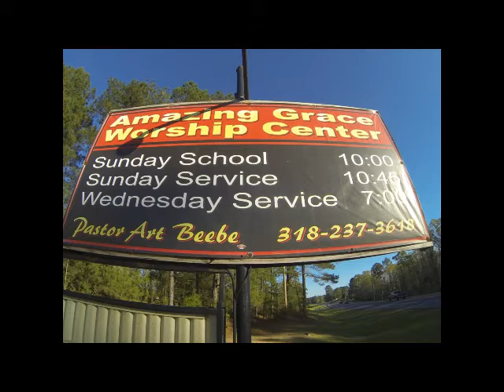Easter 2016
Pastor Artie Beebe